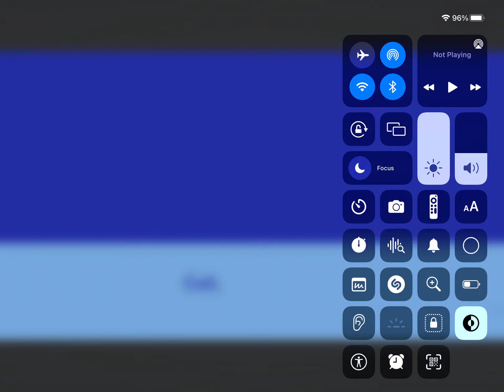December 5, 2023